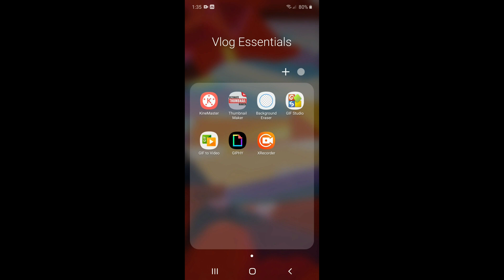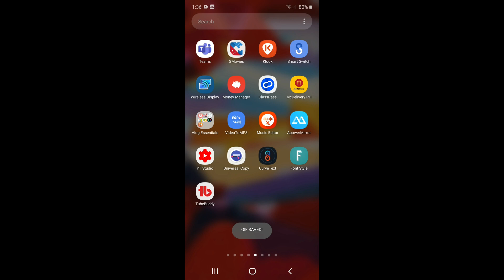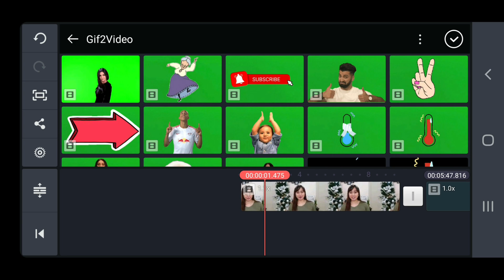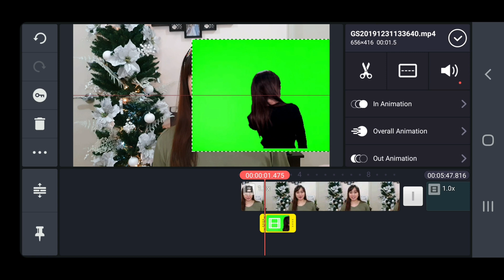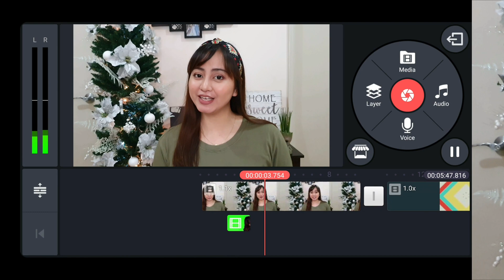How to remove GIF background | Convert GIF to Video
For aspiring vloggers like me. Here's how I edit ng GIF stickers and place it in my videos. Hope this helps!